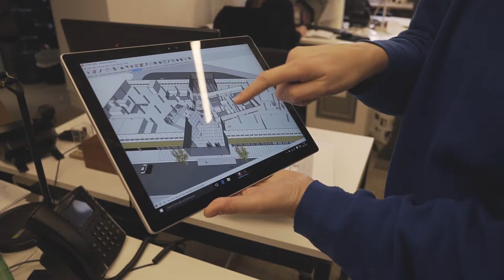A@W London – MoreySmith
Linda Morey-Burrows in conversation at ARCHITECT@WORK London,   Thursday 25 January 2018.